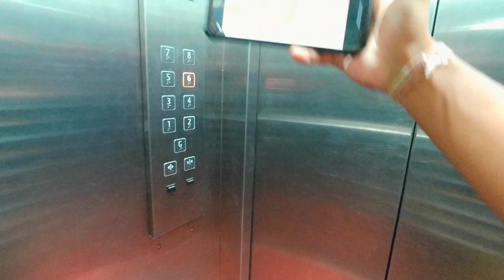MOTOVLOGING SETUP 📸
_medium=copy_li